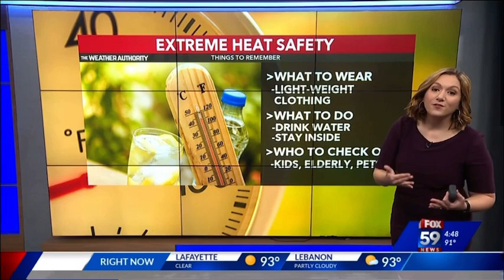Beth Finello 8/24/21